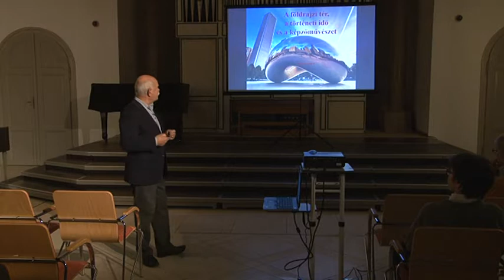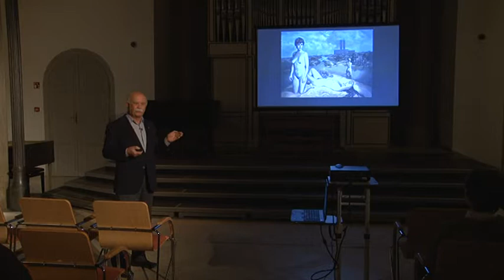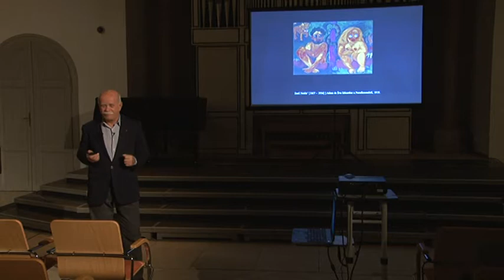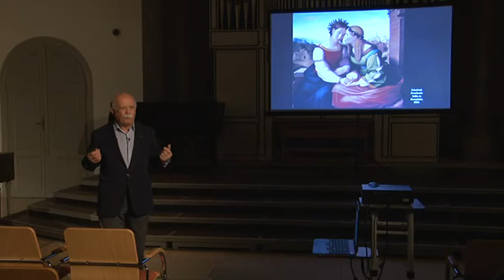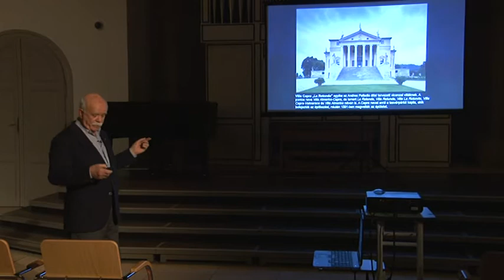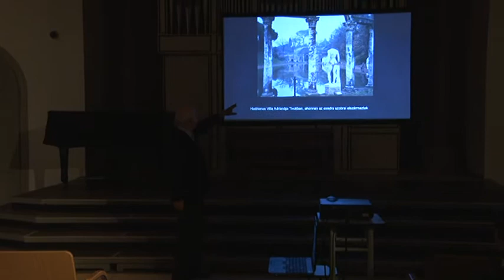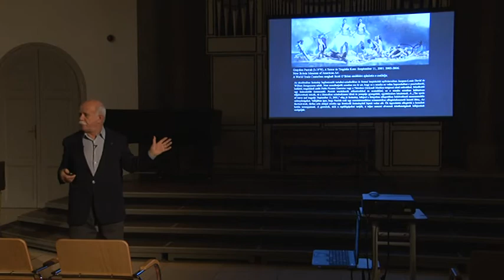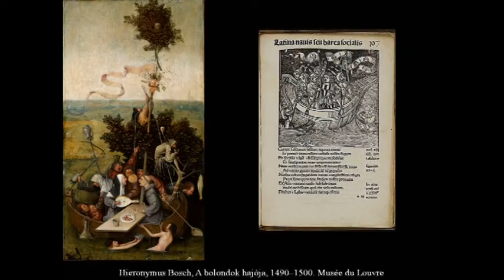Szabadegyetem Foldrajzi ter 20190204